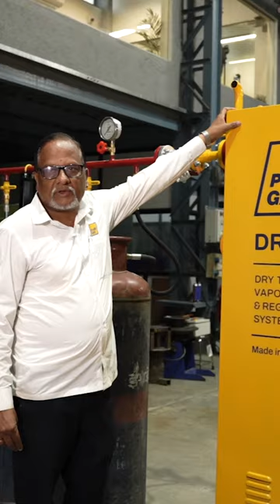Compact dry-type LPG Vaporizer for 47.5 kg LPG LOT Cylinders (Liquid Off-Take)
Addressing the issue of wastage of gas and freezing of cylinders, Pune Gas along with it's German counterparts has pioneered the compact dry-type vaporizer for Liquid Offtake Cylinders (LOT).

This solution takes on not only space constraints associated with bulky water-heater-based vaporisers but also the the capital constraints. It is compact in size, it is affordable and most importantly it has been innovated to become a plug & play solution, making it convenient to install into any existing system.

An ideal product for the HoReCa segment!